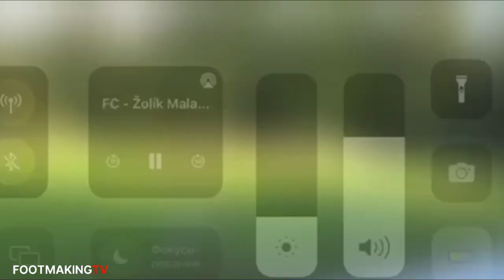KINGSLEY IHEME l GOALS l ASSISTS l HIGHLIGHTS